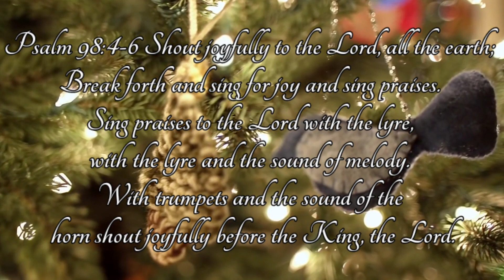O ANNANDHAMAY (JOY TO THE WORLD) Unspeakable Joy// Deva Daniel // Altar Worship Song.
O ANNANDHAMAY, New Tamil Christmas Song, UnSpeakable Joy Tamil Translation. Best Tamil Christmas Song. Christmas session Tamil song. Altar Song.Deva